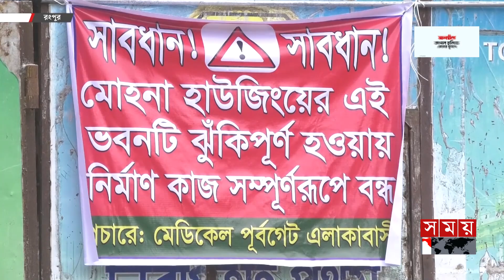বিল্ডিং কোড না মেনেই ভবন নির্মাণ, আতঙ্কে বসবাস | Building Construction | Building Code | Rangpur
রংপুর নগরীতে বিল্ডিং কোর্ড না মেনে তৈরি করা হচ্ছে বহুতল ভবন। চলছে অপরিকল্পিত ভবন নির্মাণের প্রতিযোগিতা। এতে ভবন ধ্বসে যে কোন সময় ঘটতে পারে প্রাণহানির ঘটনা। ক্ষতির আশঙ্কায় সাধারণ মানুষ অভিযোগ করলেও জনবল সংকটের অজুহাত সিটি কর্পোরেশনের।

Somoy TV: t.ly/Se1z
Somoy TV Bulletin: t.ly/iqIq
Somoy Entertainment: t.ly/3dWC
Somoy Sports: t.ly/iASp
SOMOY TV ISLAMIC: t.ly/zU6a

Somoynews.tv: t.ly/Y7ab
খেলার সময়: t.ly/xJ5H
সময়ের গল্প: t.ly/EW3M
এ সময়ের বাণিজ্য : t.ly/m3ir

Groups:
Somoy TV (Official)✅: t.ly/ajiO
Somoy Entertainment✅: t.ly/8CLh
Somoy Business✅: t.ly/4xaJ